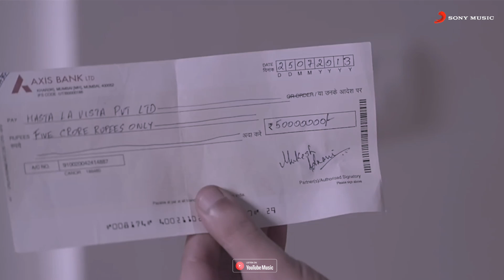Manchala - LoFi Flip | Kritiman Mishra | Hasee Toh Phasee | Shafqat Amanat Ali | Sony Music India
Presenting the soul-stirring 'Manchala LoFi Flip' full song v from Hasee Toh Phasee. This one is sure to touch your

heart!

Original Credit -

Song Name - Manchala
Movie - Hasee Toh Phasee
Singer-Shafqat Amanat Ali & Nupur Pant

LoFi Credit -